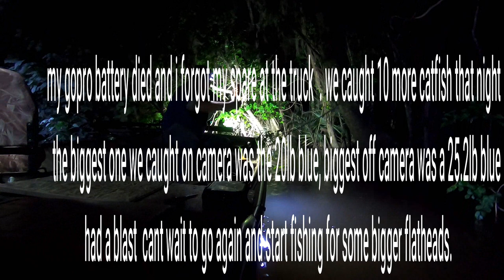catfishing with bush hooks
bush hooks  fri and sat night.  first trip to the vine spot in a while.

caught a lot of fish and had a good time,  almost got attacked by a racoon . caught a turtle and a gar and over 20 catfish. Almost time for flatheads.  River was 10.5 and slowly rising. water temp was 68-69 and air temp was 80/53 .